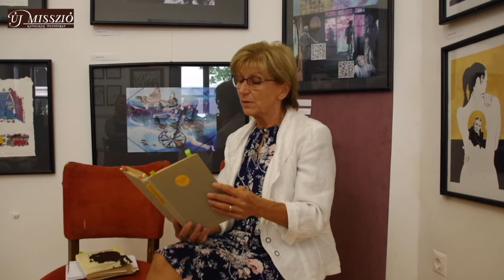Pilinszky közelebb 2. – Költő vagyok és katolikus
– Pilinszky nem az a költő, akiért annyira rajonganék, hogy csakis az ő verseit szeretném szavalni. Ellenben, ha időt szánva rá próbál közeledni hozzá az ember, egyre érdekesebb, egyre mélyebb síkokat fedezhet fel költészetében. Igazából komplexen jó megismerni: egyéniségével, környezetével, barátaival, életfelfogásával, tudá- sával együtt… – mondta Hortai Rita a miskolci színészmúzeum ,,olvasószobájában” – a Spanyolnátha művészeti folyóirat Pilinszky közelebb c. sorozatában –, a költő istenhitére fókuszáló előadásában.
Kisvideónkban a több mint egyórás előadás tízperces részlete, melyben a következő versek hangzanak el: Panasz; Örökkön-örökké; Ravensbrücki passió; Harmadnapon; Jelenések VIII. 7; Apokrif.